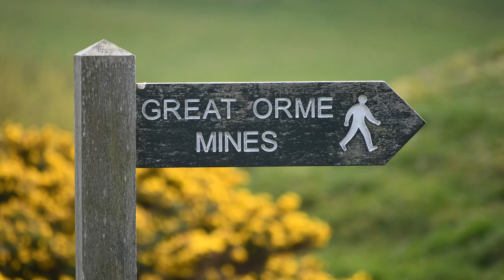Great Orme Tramway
The Great Orme Tramway is Britain's only funicular, or cable-hauled, tramway that travels on public roads. Delighting visitors since it opened in 1902. The Tramway climbs a mile (1500m) through the Great Orme Country Park and Nature Reserve to the Great Orme's spectacular summit.